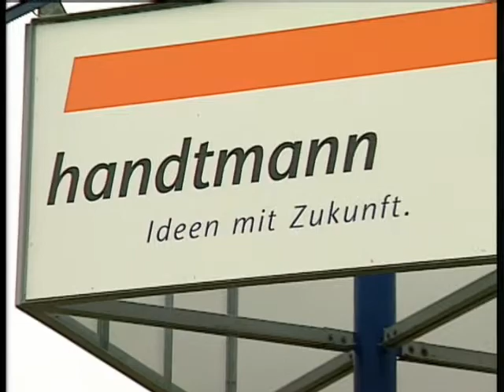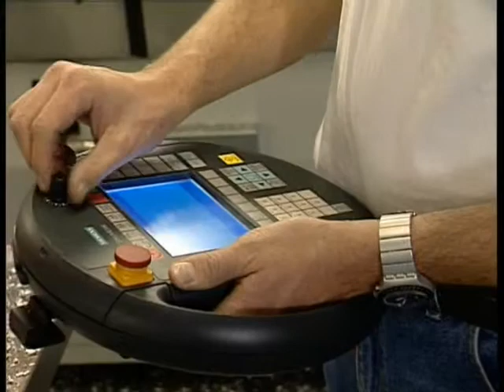Centros de Mecanizado Handtmann GANTRY TS introduction